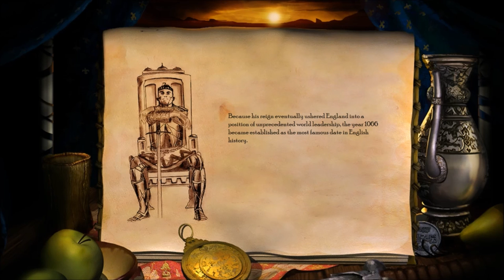Age of Empires 2 HD Battles of the Conquerors : Hastings(1066) Campaign Cutscenes (English Ver.)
Age of Empires Ⅱ - The Conquerors

Campaign 4. Battle of the Conquerors : Hastings(1066)

Cutscenes in English Version